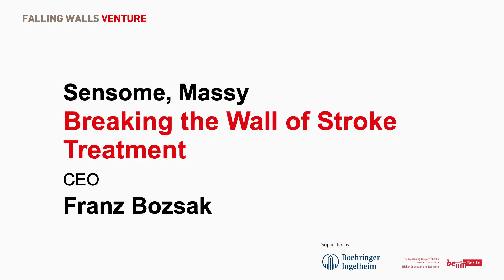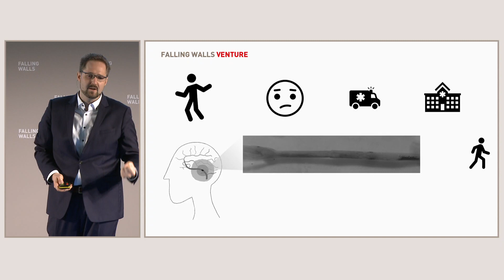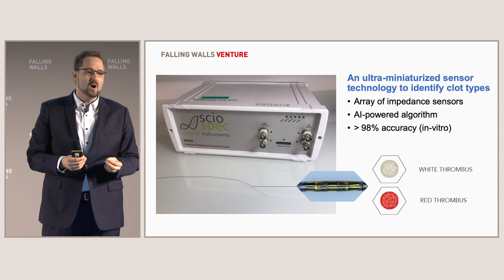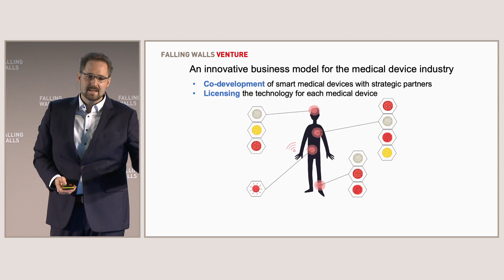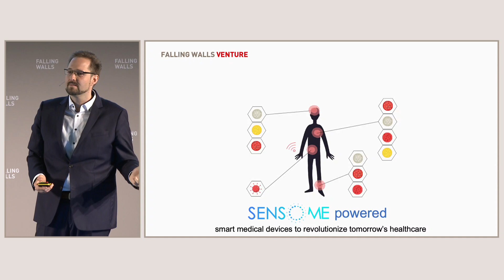Falling Walls Venture 2019 – Sensome: Breaking the Wall of Stroke Treatment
Falling Walls Venture is an international forum for outstanding science-based start-up companies, venture capitalists and strategic investors as well as their wider academic and business environment. Twenty-five leading academic institutions present their most outstanding science-based enterprises to an audience and a distinguished jury. Falling Walls Venture takes place every year on 8th of November, the eve of the Falling Walls Conference in Berlin.

Sensome, CNRS